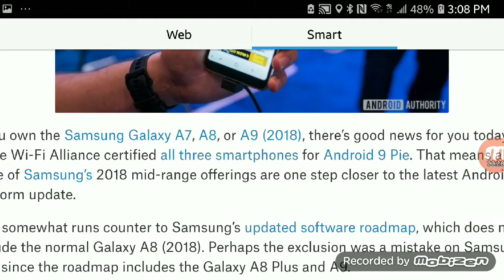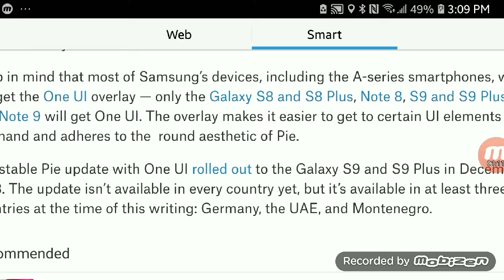Android 9 Pie certified for the Samsung Galaxy A7, A8, and A9 (2018